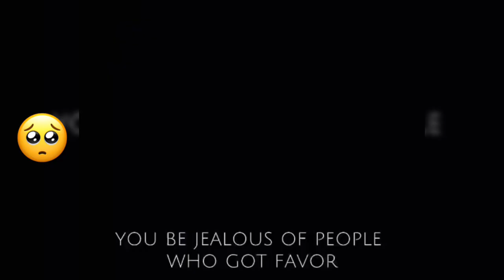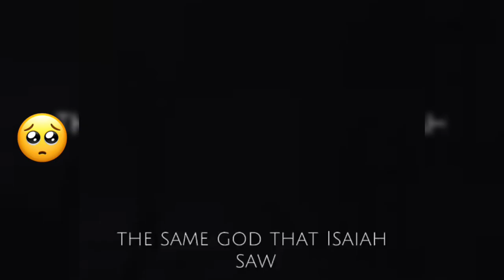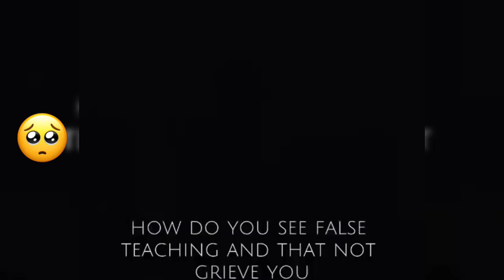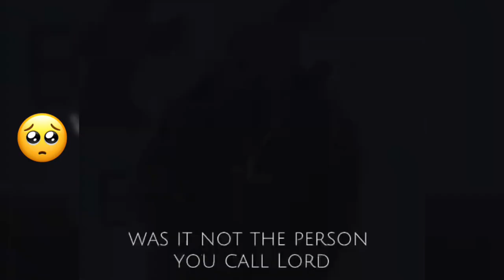Real disciples don’t do the following ✋😳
A real disciple is more than just a follower; they are devoted learners and imitators of Christ, committed to living according to His teachings. When we look at the Great Commission in Matthew 28:19-20, Jesus commands His followers to “make disciples of all nations.” This directive isn’t just about making converts; it’s about nurturing individuals who will learn from Christ, live by His example, and continue His work.

Characteristics of Real Disciples

 1. Obedience to God’s Word:
Jesus said, “If you love me, you will keep my commandments” (John 14:15). Real disciples don’t just hear the Word of God; they apply it in their lives. Obedience is not always easy, but it is a mark of true discipleship. They strive to live according to God’s principles, even when it goes against societal norms or personal desires.
 2. Bearing Fruit:
In John 15:8, Jesus says, “By this my Father is glorified, that you bear much fruit and so prove to be my disciples.” Bearing fruit involves reflecting the character of Christ in our lives, such as love, kindness, patience, and self-control. It also means being involved in the work of God’s kingdom by leading others to Christ and helping them grow in their faith.
 3. Self-Denial and Sacrifice:
Jesus was clear that following Him requires self-denial. A real disciple recognizes that following Christ might mean letting go of personal ambitions, comfort, and even relationships that draw them away from God. It’s a call to a sacrificial life, where the focus shifts from self-centered goals to God-centered living.
 4. Love for One Another:
Jesus emphasized love as a distinguishing mark of His disciples. He said, “By this all people will know that you are my disciples if you have love for one another” (John 13:35). Real disciples are characterized by a deep, genuine love that reflects the love of Christ. This love goes beyond words; it is shown through actions, kindness, forgiveness, and the willingness to serve others.
 5. Endurance in Trials:
Following Christ is not without challenges. A true disciple endures trials and hardships, trusting that God has a purpose in every situation. James 1:2-4 tells us to “count it all joy when you meet trials of various kinds, for you know that the testing of your faith produces steadfastness.” Real disciples view trials as opportunities for growth and rely on God’s strength to persevere.
 6. Making Other Disciples:
One of the ultimate marks of a real disciple is their commitment to making more disciples. This involves sharing the gospel, teaching others about Jesus, and walking alongside them as they grow in their faith. It’s not enough to keep the good news of Christ to ourselves; we are called to spread it and help others become followers of Jesus.